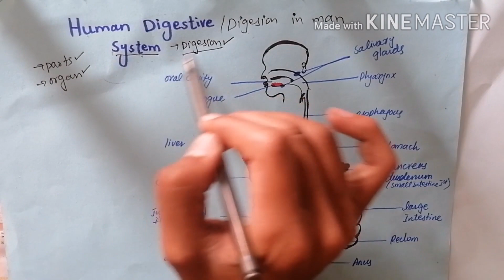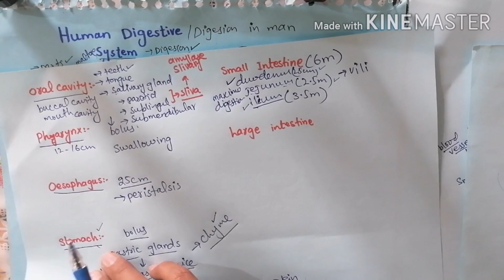DIGESTIVE SYSTEM OF MAN | Digestion in man in Urdu\Hindi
In this video we will discuss DIGESTIVE SYSTEM OF MAN | Digestion in man in Urdu\Hindi | DIGESTIVE SYSTEM. Human digestive system is tubular type started from mouth to anus. Human digestive system is divided in to two parts one is alimentary canal other are accessory digestive organ. digestion in man is extracellular and mode of nutrition is holozoic because digestion completed in five major steps include ingestion followed by digestion then absorption and then assimilation and waste material is removed by egestion.